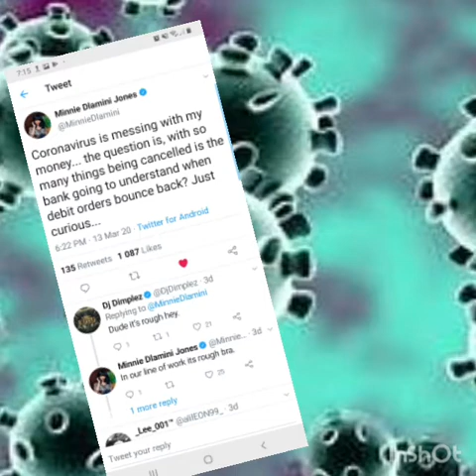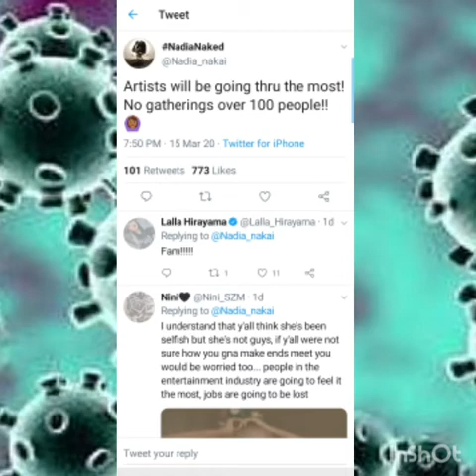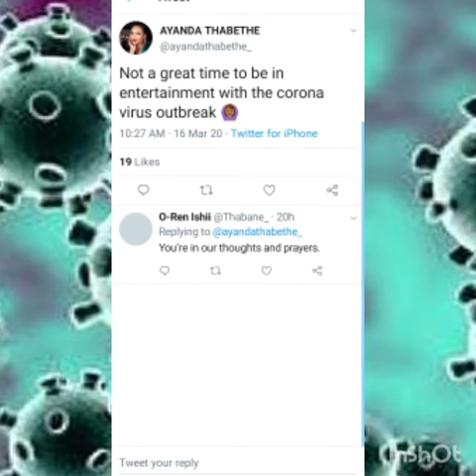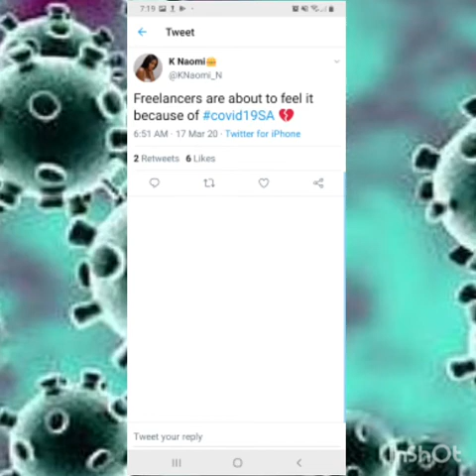Corona virus is affecting Celebrities bank balance!